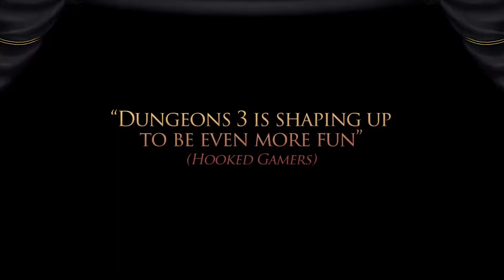Dungeons 3 Trailer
Platform : PC PS4 ONE